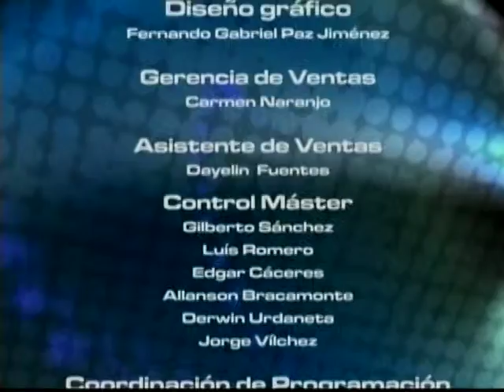Idioma Deporte - 12-12-11 - NEGRO 03